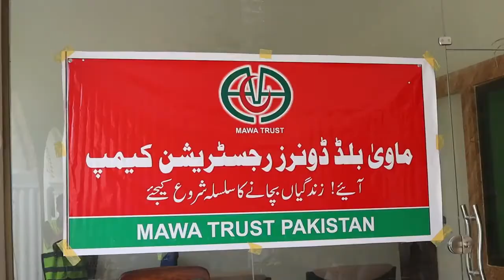Free Medical Camp Shah Allah Ditta Islamabad 2021